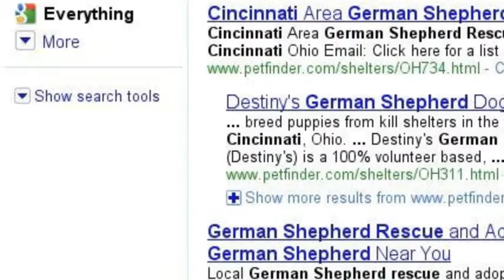Heart's Desire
Looking for a dog in a new town, my search took me in directions I'd never expected, ending with a different result.